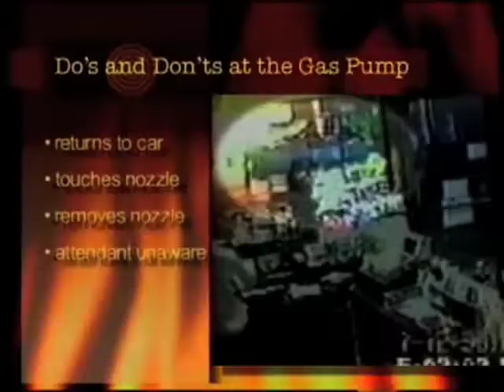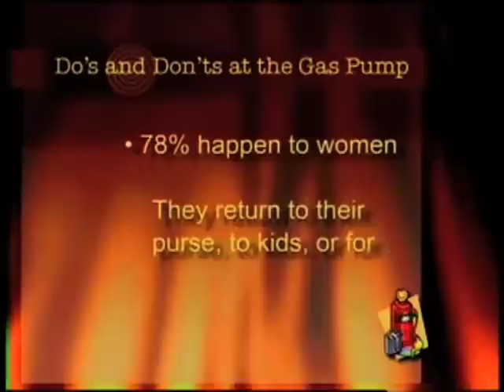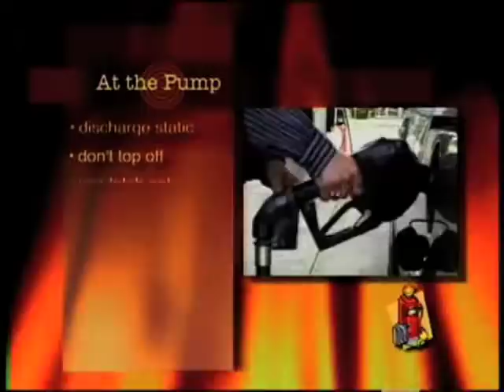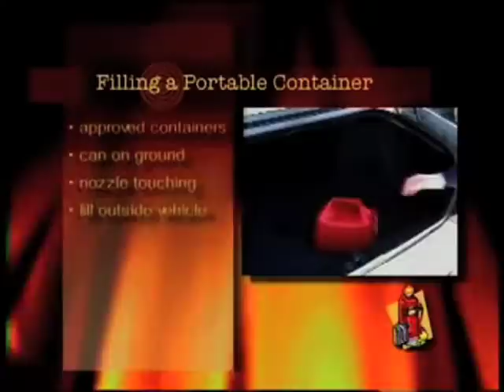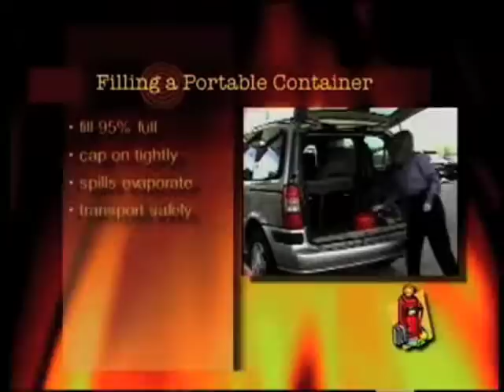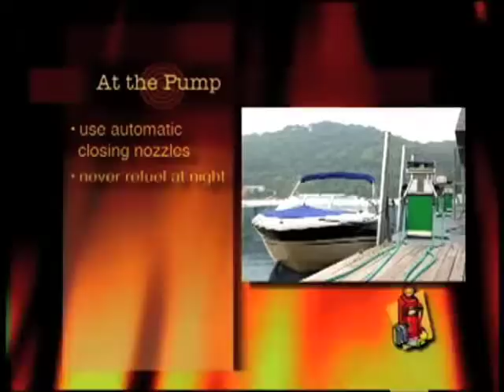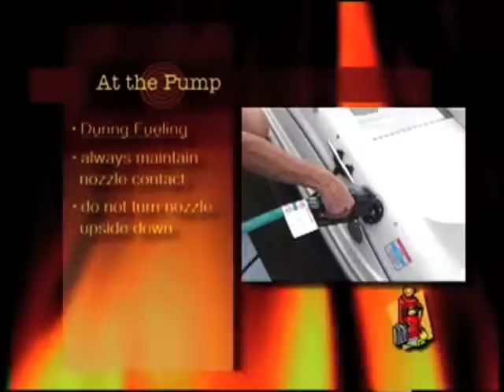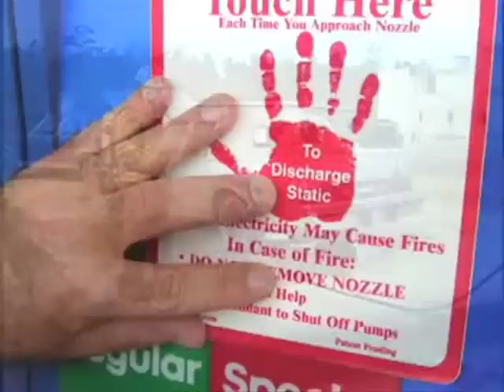Do'sand Don't at the Gas Pump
Do's and Don'ts at the Gas Pump Educational Video